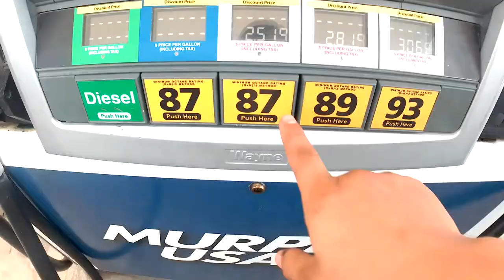Gaphtop fishing!!!{Catch Clean Cook} WE WENT TO A ISLAND!!!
Hey everyone this is Damion and this channel is about hunting fishing and the great outdoors!!

BBQ pitt:

Pellet gun: